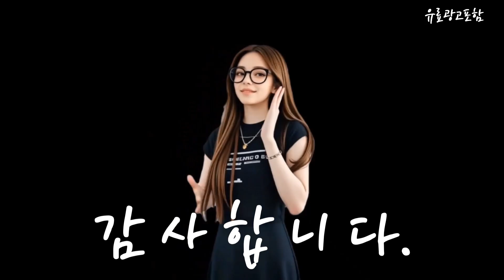샤크드라이기 Top10!! 요즘 인기있는 샤크드라이기 구매 가격 평점 후기 비교 총정리!!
❤️❤️❤️ 요즘 인기있는 샤크드라이기 구매 가격 평점 후기 비교 총정리해 보았어요!! ❤️❤️❤️

[00:06]
10위. 샤크 Shark FlexStyle 멀티 스타일링 드라이어 HD434J [370,500원]

[00:11]
9위. Shark XSKHD4DA FlexStyle 컬 디파이닝 디퓨저 Shark [61,000원]

[00:17]
8위. 샤크 플렉스타일 컴팩트 멀티고데기 HD415KR 혼합색상 [268,000원]

[00:23]
7위. 샤크 플렉스타일 멀티헤어스타일러 HD415 (드라이기/고데기) NONE [379,000원]

[00:28]
6위. 물결고데기 웨이브 헤어 롤러 빗 앞머리 파마 [300,700원]

[00:34]
5위. 오아 에어셋 헤어 스타일러 봉 고데기 음이온 [148,000원]

[00:40]
4위. 전신건조기 샤크 HD430 플렉스 스타일 음이온 헤어 [209,290원]

[00:45]
3위. 샤크 HD430 오리지널 플렉스 스타일 에어 스타일링 [214,610원]

[00:51]
2위. 헤어드라이기 저소음 펫드라이기 샤크 플렉스 스타일 헤어 [239,170원]

[00:57]
1위. 샤크 스피드스타일 3in1 멀티 에어 드라이기 HD331KR [213,500원]